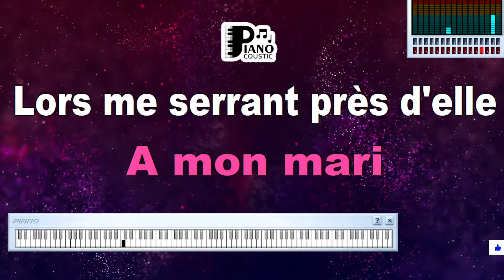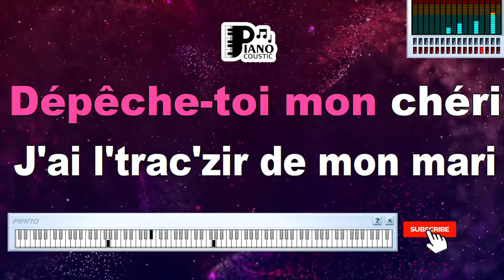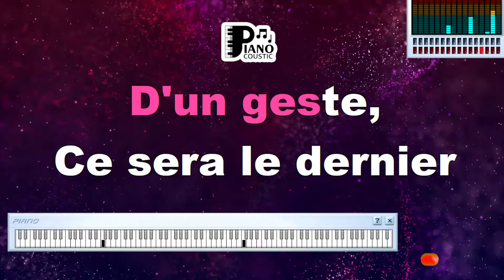DÉPÊCHE TOI MON AMOUR PIERRE PERRET KARAOKE LYRICS VERSION PSR S975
The song's melody and arrangement mirror the sentiments being conveyed. The gentle and melodic tune adds to the sense of yearning, evoking a feeling of longing that resonates with listeners. Pierre Perret's emotive delivery captures the raw emotions of the narrative, making the song a powerful exploration of the human heart.

Karaoke Lyrics Version: An Intimate Voyage

The advent of karaoke technology has revolutionized how we experience music. The karaoke lyrics version of "Dépêche-Toi Mon Amour" on the PSR S975 keyboard takes this experience to a new level. As the lyrics appear on the screen, users are invited to become active participants in the song's emotional journey. Singing along to the lyrics creates an intimate connection, as if the user is communicating their own longing and yearning through the song's words.

The karaoke version intensifies the emotional resonance of the song. The user's voice blends with Pierre Perret's, creating a harmonious symphony of emotions. This interactive experience serves to strengthen the connection between the listener and the song's themes.

Karaoke as an Emotional Expression Medium

Karaoke serves as a canvas for personal expression and catharsis. The karaoke lyrics version of "Dépêche-Toi Mon Amour" transforms into a vessel through which users can project their own emotions and experiences onto the song's narrative. By singing the lyrics, individuals can channel their own feelings of waiting, yearning, and love, allowing the song's sentiments to resonate on a deeply personal level.

The PSR S975 keyboard becomes a conduit for self-expression, enabling listeners to embrace their emotions and explore their desires through Pierre Perret's poignant lyrics. Karaoke offers a platform for both self-discovery and emotional release.

Conclusion

"Dépêche-Toi Mon Amour" by Pierre Perret is a song that delves into the intricate emotions of longing and waiting. The karaoke lyrics version on the PSR S975 keyboard elevates this connection, allowing listeners to become active participants in the song's emotional voyage. In a world where technology continues to shape our musical experiences, the fusion of Pierre Perret's emotive composition and the interactive nature of karaoke lyrics underscores the enduring power of music to evoke emotions, transport us to different emotional realms, and create bridges between artist and audience.

"Dépêche-Toi Mon Amour" is a testament to the universal language of music, allowing us to explore the depths of our feelings. The karaoke experience provides a unique avenue for us to connect with and express those emotions, making the song a part of our own personal stories.

Je poireautais près d'elle au même confessionnal
Je l'entends qui sanglote et je lui demande si ça va mal
Les calots dans la flotte, la frite au bain-Marie
"J' suis dans le coltar" dit-elle "et c'est la faute à mon mari"
Lors me serrant près d'elle, tendrement, je m'enquis
"Serait-il infidèle et vous ferait-il des courts-circuits ,"
"Au contraire" gémit-elle "c'est le papa édredon
Et il y a des avaries quelque part dans sa soute à charbon"

Dépêche toi mon amour
Je suis garée en double file
Et vite fait sur le gaz
Elle me fait Merry Christmas
Elle a le feu au tambour
Je me roule une dernière saucisse
Et le curé me fait à vous mon fils

Midi et demi, elle sonne, elle se pointe en courant
Moi, peinard comme personne je suis en train de becqueter mes harengs
"Chéri" qu'elle se précipite, "je peux pas rester beaucoup
Faut que je m'en retourne vite faire la gamelle de mon époux"
Elle me jette à la tête ses fringues en catastrophe
Je vois déjà ses mouillettes et les deux frères Karamazov
Pendant que j'ôte mes targettes, mes fumeuses à carreaux
Elle elle est déjà prête, elle a plus que ses pinces à vélo
Dépêche toi mon chéri
J'ai le tracsir de mon mari
Te plains pas tant pis pour toi
Y fallait pas y mettre les doigts

Dix piges de cette école, j'ai les éponges mitées
Je paume tout mon pétrole et mes fusibles font que sauter
Émue, ma douce maîtresse, par cette Bérézina
Fait venir à toute vitesse un toubid qui déclara
"Pas besoin de faire de phrases il est râpé foutu
Il a les batteries nazes et le starter qui répond plus
Dites-lui adieu d'un geste qui sera le dernier"
Elle me prit par la veste et me secoua comme un prunier

Au lieu de mourir tranquille
Vous les mecs d'alentour
Si vous tombez dessus un jour
Ne lui dites même pas bonjour
Elle vous déballerait son discours

Elle vous fera Merry Christmas
Dépêche-toi